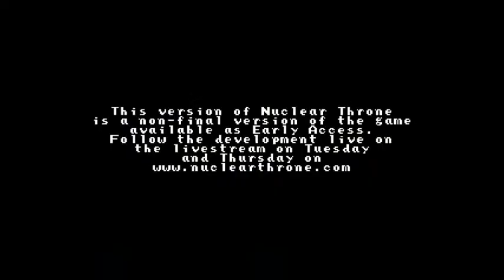Bootleg NLSS (March 25, 2015) [3/3]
Docket: Rebirth, Goofball Goals, Spelunky

00:00 intro
04:41 spelunky
32:57 nuclear throne
1:02:40 outro